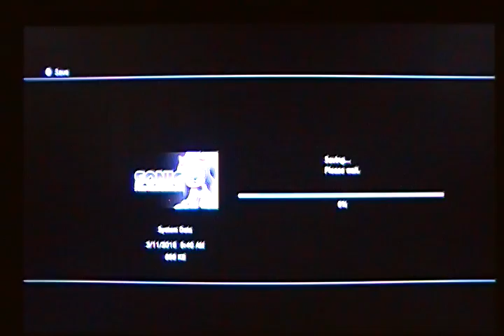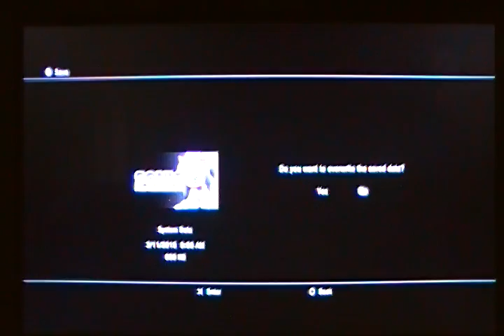Sonic 06 - 2 down 2 to go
See, Shadows story can be beaten